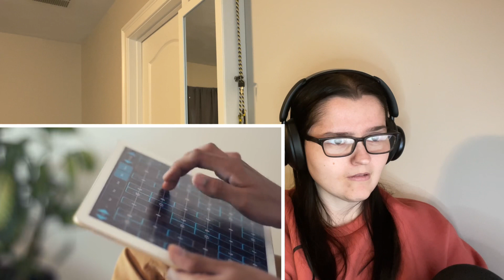Reaction | Despacito - Indian Classical Version (feat. Praveen Prathapan & Janan Sathiendran)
They are so very talented!

Here is an Indian Classical Version of the current #1 pop hit - Despacito!
This was done in collaboration with two extremely talented UK based musicians - Praveen Prathapan (flute) and Janan Sathiendran (tabla).

Original Artists - Luis Fonsi, Daddy Yankee and Justin Bieber

Credits and Social Media Links:
Mahesh Raghvan (iPad (Geoshred) and Music/Video Production):